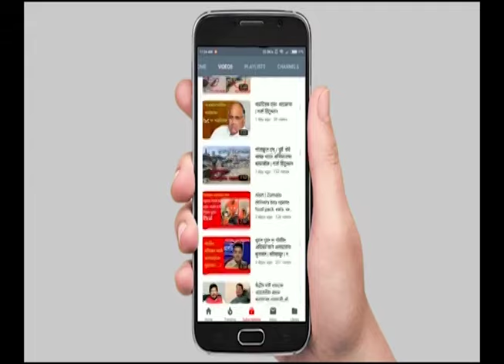Raj Thackeray NEWS | राज ठाकरे तब्बल १७ वर्षा नंतर धनुष्यबाणाला मतदान करणार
राज ठाकरे तब्बल १७ वर्षा नंतर धनुष्यबाणाला मतदान करणार

your query -
 Election Commission
2024 lok sabha election
2024 lok sabha elections
lok sabha election
election 2024